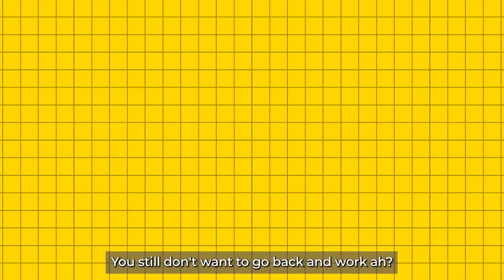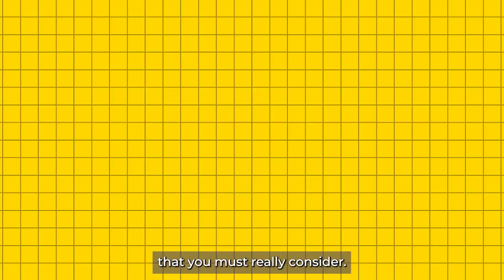14 things Malaysians need to know about BUDGET 2023 in 7 Minutes! (Individuals & Families)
Budget 2023 was tabled yesterday. And if you guys tuned in, I'm sure it was an overload of information. So, I wanted sum everything up and explain all the allocations that matter to YOU in just 7 minutes!

【STOCK MARKET】

【CRYPTOCURRENCY】

Code: mmtv1

【UNIT TRUST】
Invest in Unit Trust Malaysia
// Low Fees

【OTHERS】